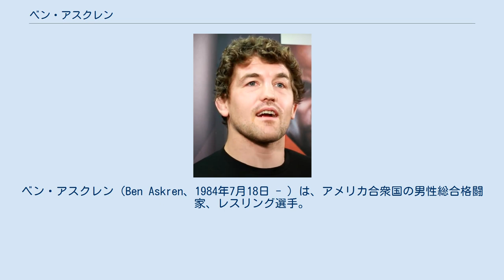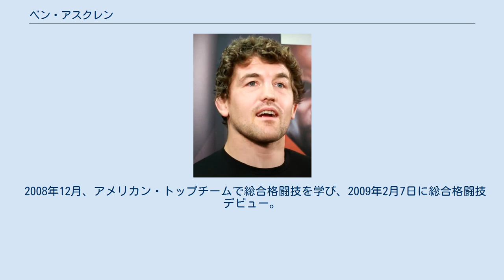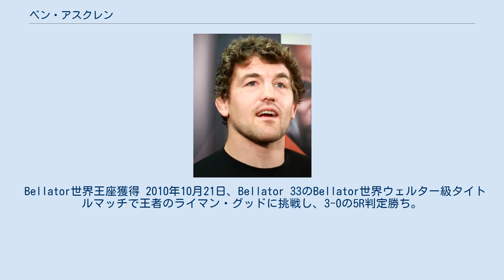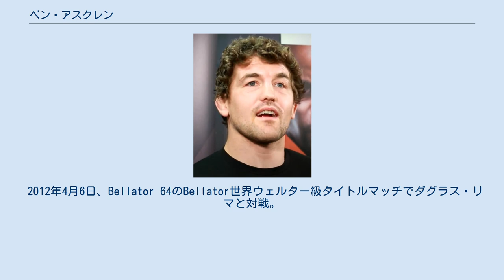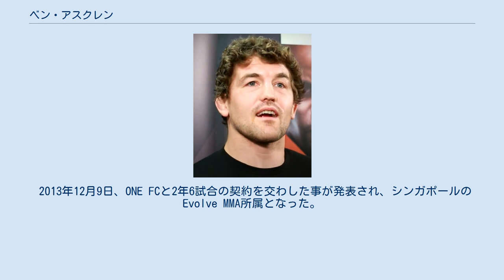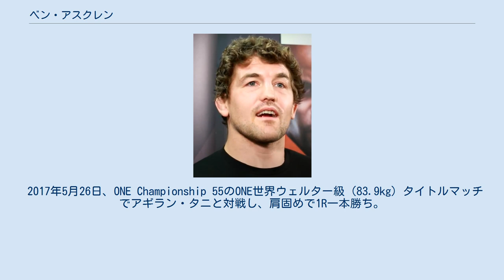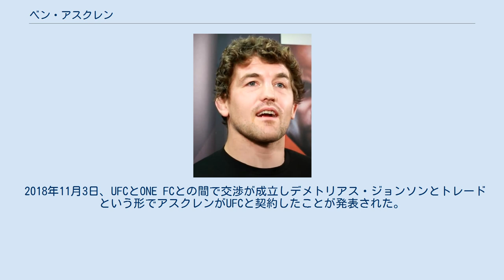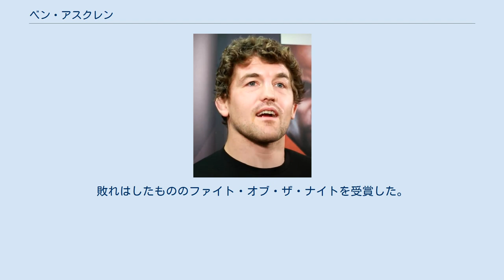ベン・アスクレン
ベン・アスクレン（Ben Askren、1984年7月18日 - ）は、アメリカ合衆国の男性総合格闘家、レスリング選手。
アイオワ州シーダーラピッズ出身。
ルーファスポーツ/Evolve MMA所属。
元ONE世界ウェルター級王者。
元Bellator世界ウェルター級王者。
 6歳からレスリングを始め、アローヘッド高校時代に2度ウィスコンシン州王者となった。
ミズーリ大学では大学レスリング最優秀選手賞のダニー・ホッジ賞を2度受賞、NCAAディビジョン1で2度王者となり、オールアメリカンに4度選出された。
卒業後もレスリングを続け、大学時代までのフォークスタイルからフリースタイルへの移行に苦労するも2008年には北京オリンピックに出場した。
 アマチュアレスリング時代はピンフォールを得意とし、NCAAディビジョン1歴代3位のピンフォール記録（91ピンフォール勝利）を保持している。
多くのトップレスラーが筋肉質な体格をしているのと対象的に、アスクレンは背が高く細身の体型だが、この体型により他のレスラーができない動きをすることができそれが勝利に繋がった。
ニックネームのファンキーも、NCAAの決勝戦で対戦相手にヘッドロックを仕掛けようとするなどの型破りなレスリングや巨大で奇抜なアフロヘアをしていたことから名付けられた。
 2008年12月、アメリカン・トップチームで総合格闘技を学び、2009年2月7日に総合格闘技デビュー。
 2009年9月26日、ADCC 2009の77kg未満級に主催者推薦で出場。
1回戦でトニ・リンデンと対戦し、肩固めで一本勝ち。
2回戦でこの大会で優勝するパブロ・ポポビッチと対戦し、アンクルホールドで一本負け。
 2010年4月15日、Bellator初参戦となったシーズン2のウェルター級トーナメント1回戦でライアン・トーマスと対戦し、ギロチンチョークで1R一本勝ち。
5月20日、準決勝で欠場したジム・ウォールヘッドの代役ライアン・トーマスと再戦し、3-0の判定勝ち。
6月17日、決勝でダン・ホーンバックルと対戦し、3-0の判定勝ちを収め優勝を果たした。
 Bellator世界王座獲得 2010年10月21日、Bellator 33のBellator世界ウェルター級タイトルマッチで王者のライマン・グッドに挑戦し、3-0の5R判定勝ち。
 ルーファスポーツに所属ジムを移籍した。
 2011年10月29日、Bellator 56のBellator世界ウェルター級タイトルマッチでジェイ・ヒエロンと対戦し、2-1の5R判定勝ち。
 2012年4月6日、Bellator 64のBellator世界ウェルター級タイトルマッチでダグラス・リマと対戦。
ストライカーのリマ相手に終始グラウンドで優勢に進め、3-0の5R判定勝ち。
2度目の王座防衛に成功した。
 2013年1月24日、Bellator 86のBellator世界ウェルター級タイトルマッチでカール・アモーゾと対戦。
トップコントロールからパウンドと肘打ちでアモーゾを負傷に追い込み、3R終了時にドクターストップによるTKO勝ち。
3度目の王座防衛に成功した。
 2013年7月31日、Bellator 97のBellator世界ウェルター級タイトルマッチでアンドレイ・コレシュコフと対戦し、ほぼコレシュコフに何もさせず、最後はパウンドで4RTKO勝ち。
4度目の王座防衛に成功した。
 2013年11月14日、契約試合を消化したBellatorと再契約の交渉をするが締結に至らず、Bellatorがアスクレンをリリースしたことを発表した。
 2013年12月9日、ONE FCと2年6試合の契約を交わした事が発表され、シンガポールのEvolve MMA所属となった。
 2014年5月30日、ONE FC初参戦となったONE FC 16でバフチヤル・アバソフと対戦し、肩固めで1R一本勝ちを収めた。
 ONE世界王座獲得 2014年8月29日、ONE FC 19の世界ウェルター級タイトルマッチで王者鈴木信達に挑戦し、序盤から鈴木を圧倒しパウンドで1RTKO勝ち。
 2015年4月24日、ONE Championship 26のONE世界ウェルター級タイトルマ...